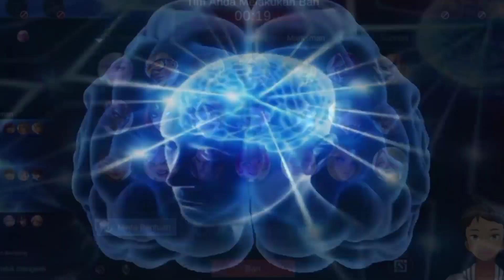Kalau Turretku Hancur Video Ini Berakhir - Mobile Legends Bang Bang Indonesia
Stay Droid...
./..o. o..\

Ingin Tau Games Android Apa Saja Yang Sudah Gw Mainin? Kalian Bisa Add Friend Akun Google Play Games Gw